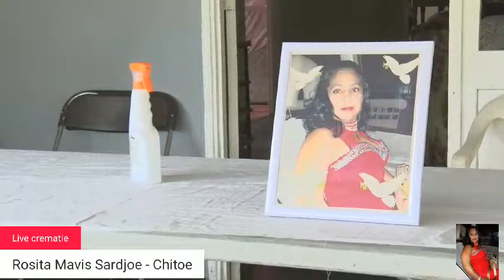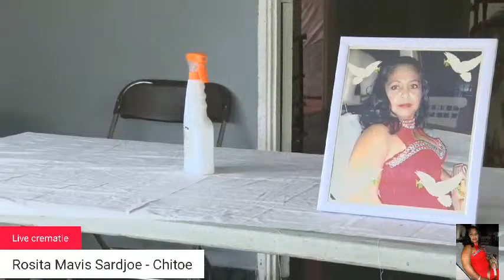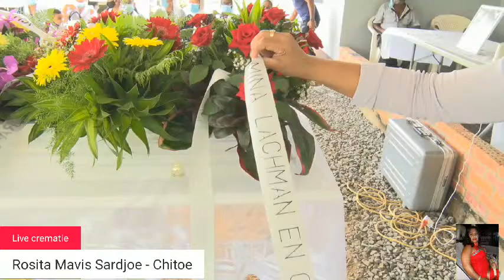De uitvaartdienst en crematie van Mavis Sardjoe - Chitoe. Zaterdag 13 maart 2021